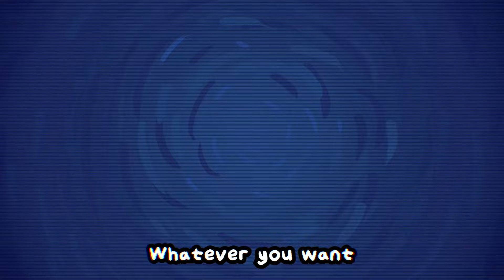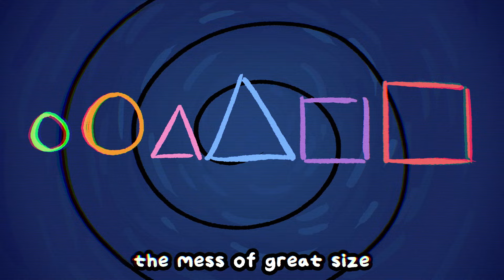How To Finish Your Project... A Goblin's Guide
Struggling to finish your project/quest? This Goblin has some help for you...

In this animated story video, learn how to finish any quest/project with some simple advice from a goblin. In every project, there's a point where we all want to give up, the work is too difficult, there's too much to do, and we're feeling burnt out, but there's a way out of this dip of doom. Take this Goblin's productivity tips and tools and you can increase your productivity and finish any project!